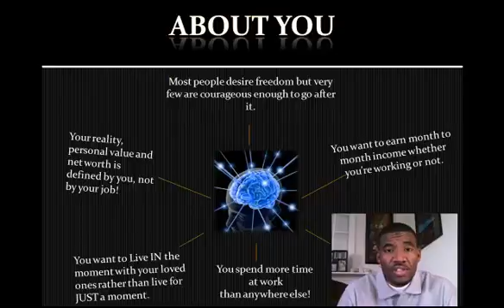Los Angeles Internet Marketing: Take The TBA MLM Tour